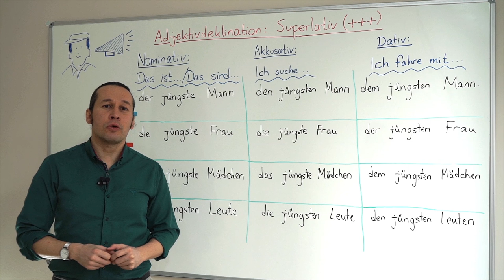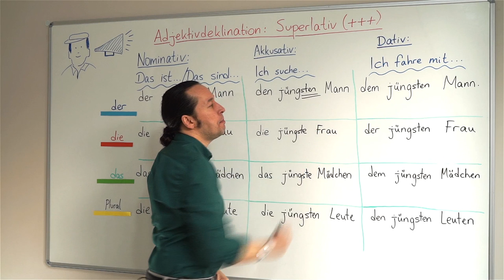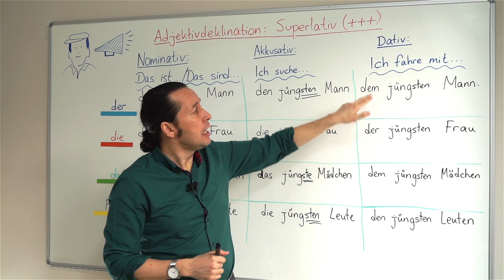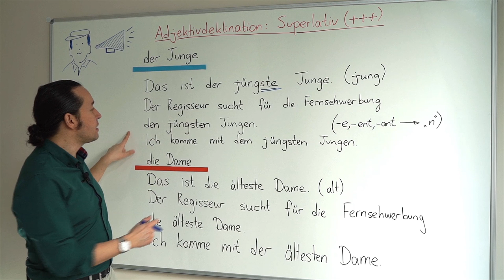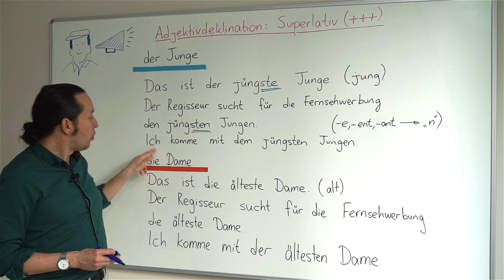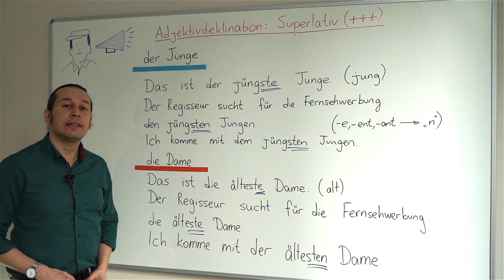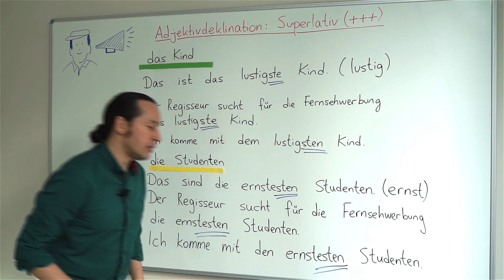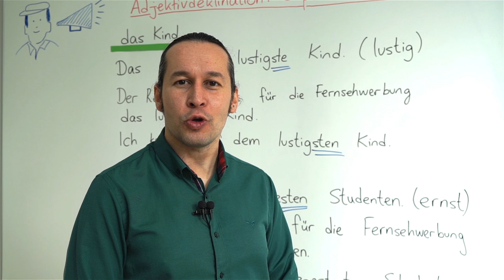Almanca B1 Orta Seviye Ders - 34 Adjektivdeklination: Superlativ (+++) Nominativ - Akkusativ - Dativ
Almanca öğreniyorum diyen herkese merhaba. Bu Almanca Kolay dersimizde,  Adjektivdeklination: Superlativ (+++) Nominativ - Akkusativ - Dativ - Almanca Sıfat Çekimleri konusunu öğreniyoruz. Her zaman olduğu gibi dersimizi yeni Almanca kelimeler öğrenerek ve örnek cümleler yaparak pekiştiriyoruz. Kolay gelsin.